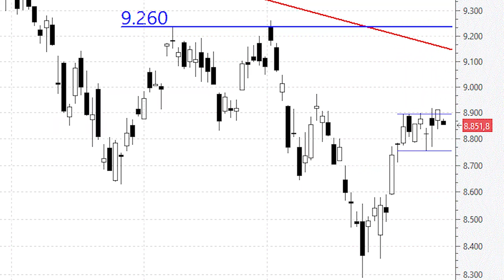Ibex 35: aproximándose a la directriz bajista